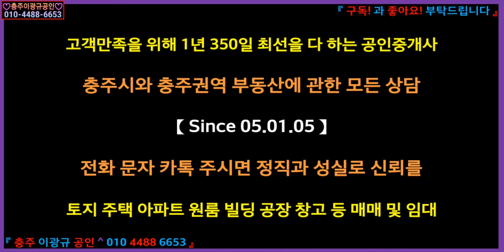[부동산] 전원주택지 남한강 비내섬 이광규245] 충주시 앙성면 남한강변 비내섬 인근 남한강 조망 전원주택용지 225평 평당 130만 매 2.9억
☞ 브리핑 ☜
【충주 앙성면 비내섬 인근에 위치한 남한강이 동북서로 조망되는 전원주택용지】
소재지: 충주시 앙성면 조천리
용도지역: 생산관리지역
도로: 6m도로접
지목: 전
사용: 나대지
지형: 직사각 평지형
면적: 225평
이용제한사항: 가축사육제한구역
추천용도: 전원주택용지
평당공시가: 208,265
평당매매가: 1,300,000
공정매매가: 2억9천만원
"토목기반시설의 완비로 건축설계만 떠서 신축만 하면 되는 나대지성 택지
북향이라는 아쉬움은 있지만 멀리 조망되는 산과 코 앞 남한강의 뷰가 압권"